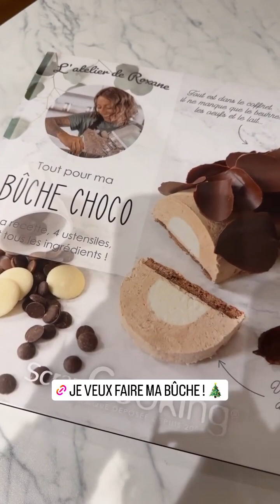LATELIER DE ROXANE - 04 Novembre 2023